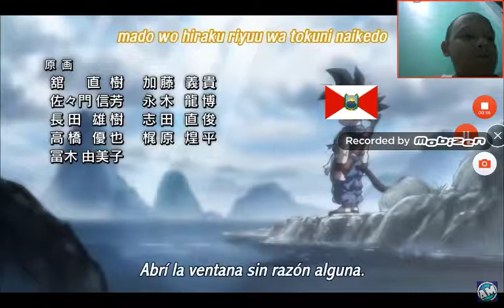pos una video reacción :v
Horario 3 videos diarios iP de mi server de minecraft 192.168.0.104